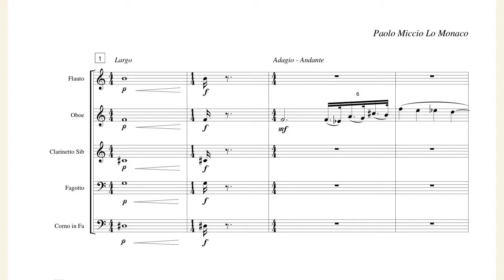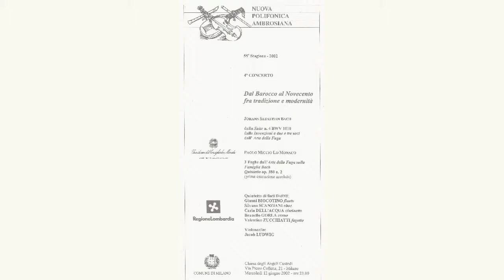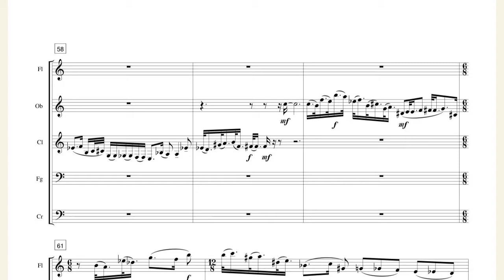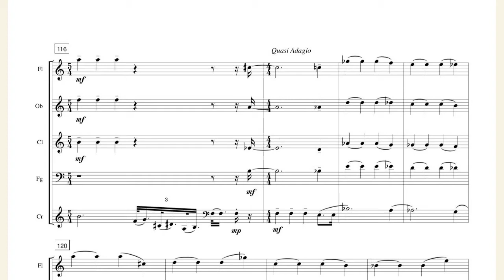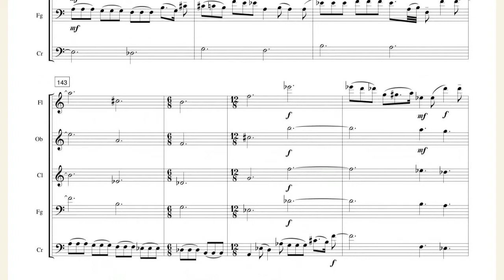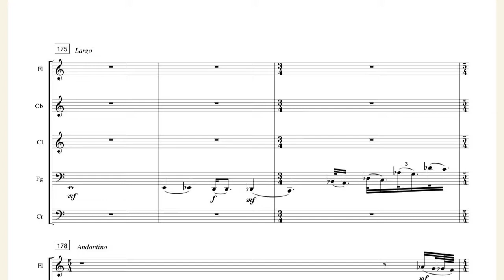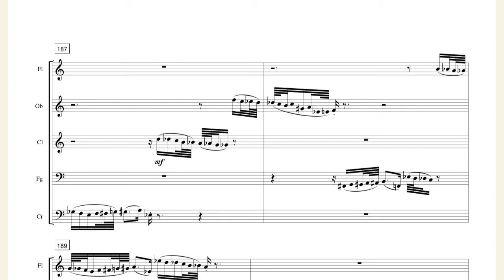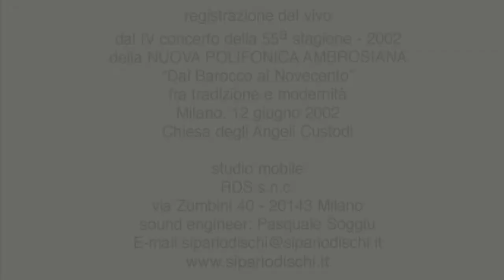Paolo Miccio Lo Monaco "Quintetto op.380 n. 2"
Esecuzione dal vivo: "Quintetto op.380 n.2" nella Chiesa degli Angeli Custodi  - Milano  Titolo del concerto: "Dal Barocco al Novecento fra tradizione e modernità"
Compositore: Paolo Miccio Lo Monaco
Quintetto di fiati DAFNE: Gianni BIOCOTINO flauto, Silvano SCANZIANI oboe, Carlo DELL’ACQUA clarinetto, Brunello GORLA corno, Valentino ZUCCHIATTI fagotto